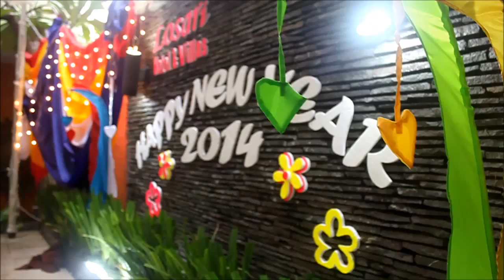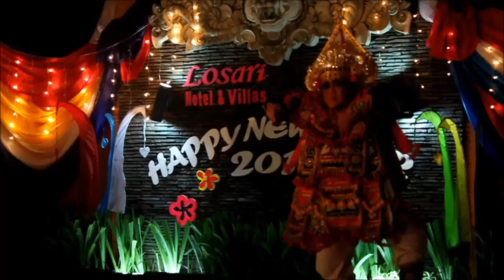Losari Hotel & Villas Bali New Year Eve 2014